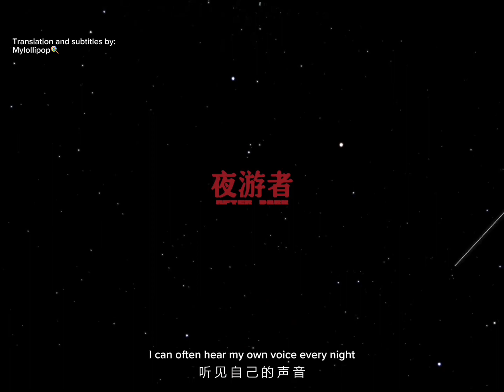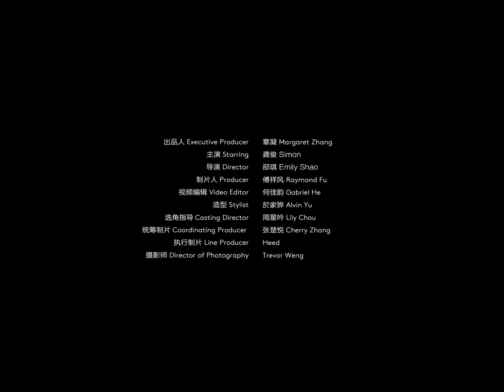[ENG SUB] After Dark 龚俊Vogue+夜游者关爱孤独症公益短片 Special film for Autism children